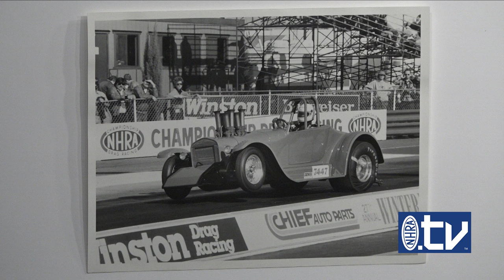In-Studio: Mendy Fry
Two-time Heritage Series Top Fuel Champion Mendy Fry stopped by the Wally Parks Studio to chat with Lewis Bloom.